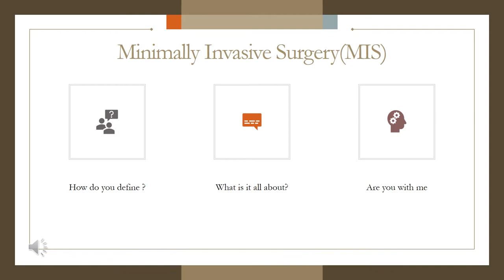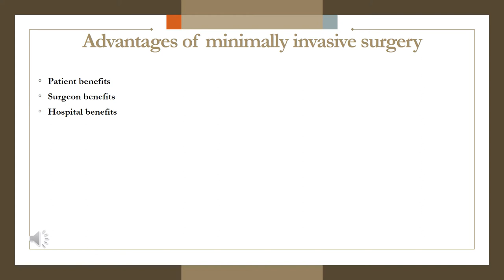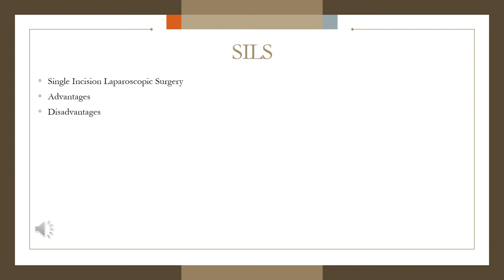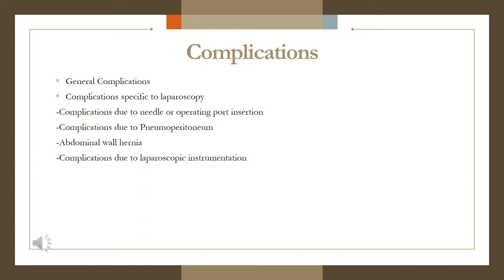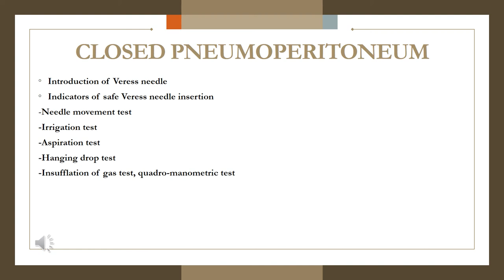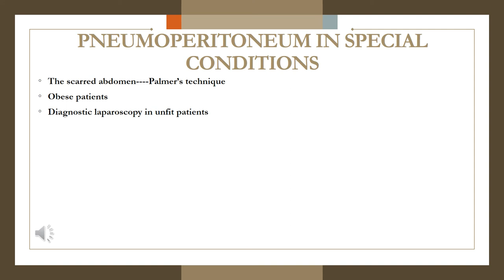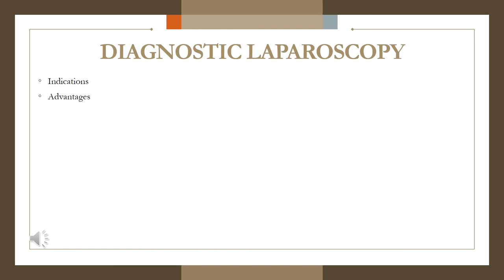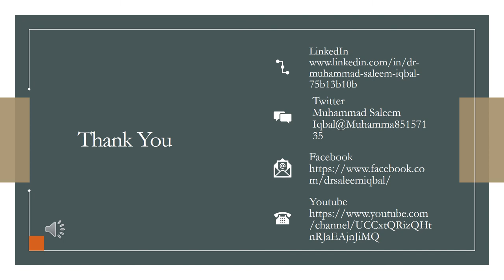Minimally Access Surgery-- for Medical Students, Postgraduate Residents, Consultants, Gynecologists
Muhammad Saleem Iqbal@Muhamma85157135